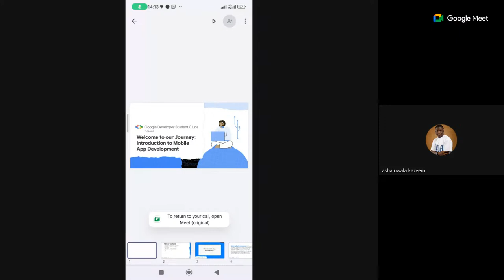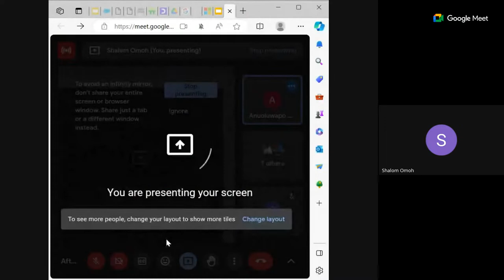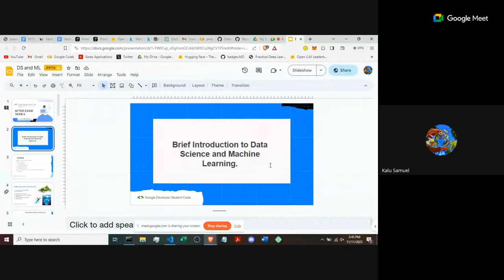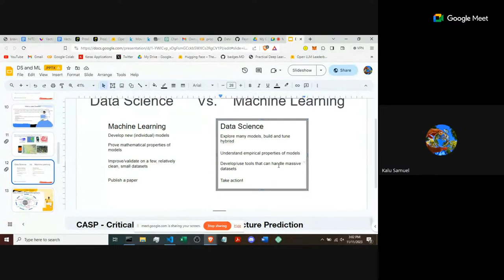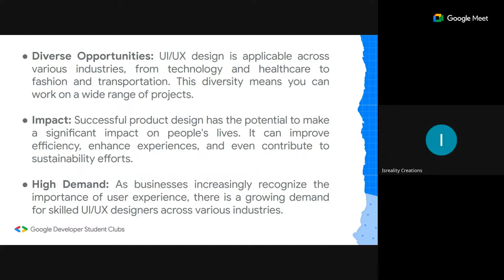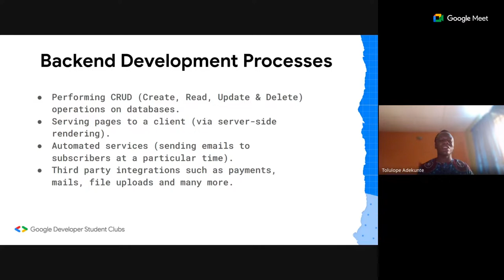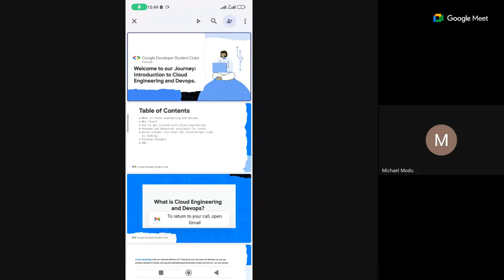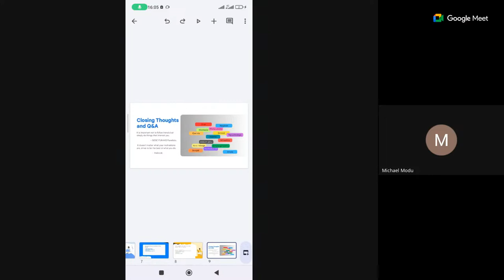Day 3 - GDSC's Track Exposition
Join us for an exciting learning journey at the GDSC's Track Exposition! This event, hosted by Google Developer Student Clubs at the Federal University of Agriculture, Abeokuta, is a unique opportunity to dive into the latest in technology. Whether you're interested in front-end or back-end development, design, cloud technologies, data science, machine learning, mobile app creation, or cybersecurity, we've got you covered!

Get ready for an engaging afternoon with in-depth track overviews, interactive tool introductions, and a glimpse into project expectations that will propel your skills forward. Don't miss out on the chance to expand your network with like-minded peers and industry professionals.

This is more than just an exposition—it's a stepping stone for your future in tech. See you there, where the future of tech takes shape!